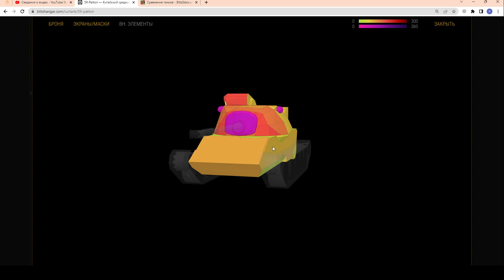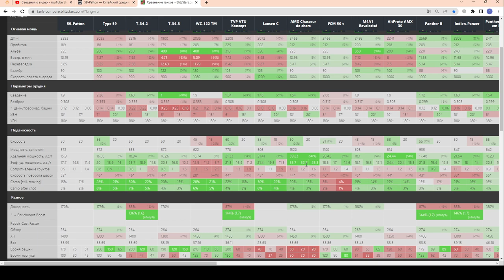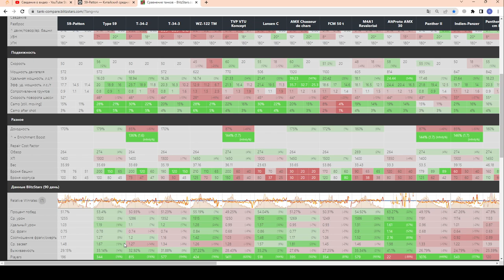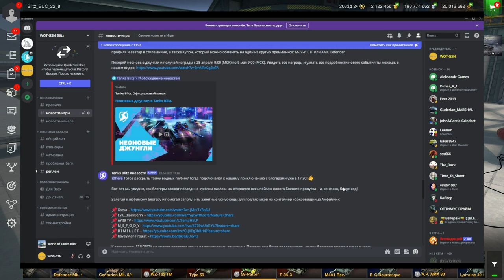59-Patton - ЧЕСТНЫЙ ОБЗОР! Обычный СТ. Стоит ли купить за 5000 золота? в wot Blitz 2023 | WOT-GSN